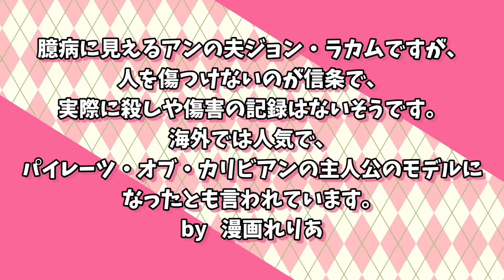【漫画】女海賊アン＆メアリー！マンガチックな波乱の生涯【歴史】